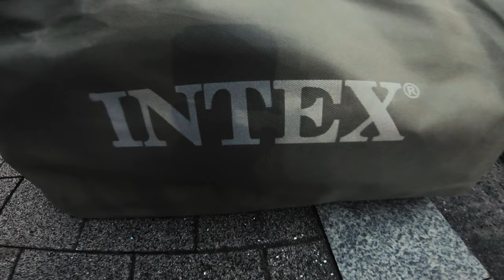하지말라는거 하는 남자들/ 카약 진수식 / intex k-2 / 인텍스 카약 2인승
주말마다 계속된 폭우가 없는 휴일, 광복절을 맞아 한참전에 사서 묵혀만 두던 카약 진수식을 거행하였다.
입구부터 물놀이 금지 표시판이 있었으나 흥분했던 달팽이들은 이를 몰랐고 나중에 편집하다가 발견했다 못난녀석들 고라니같은 녀석들
다음에는 장소선정에 좀 더 주의를 기울여야겠다

[목차]
00:00 인트로
01:11 새벽의 거수자들
02:34 국물 도착
03:11 부둣가 찾기
03:58 맛잇는 길
04:53 체체파리 200마리
05:35 인텍스 카약 k-2
06:41 공기주입
07:13 그렇게 하는거 아니다
10:35 항구몬 인성논란
11:36 견장수여식
12:18 개구멍
13:48 샤크핀
14:01 카약 진수식
16:42 만 灣, bay / 총균쇠 전파
18:32 선상 식사
18:53 큰 섬. 한때는 산 봉오리
19:44 작은섬
21:00 자연의 축복
22:05 달팽이 스포츠 주행 모드
22:37 상륙! 인류의 발길이 닿지 않은곳?
23:31 깨끗해요
23:54 문명의 흔적?
24:21 물사슴
25:46 안녕 물뱀
26:22 떡볶이의 기만전술
27:09 야생의 나무젓가락
28:35 그냥 박스
28:46 카이사르의 것은 카이사르에게, 자연의 것은 자연으로
29:04 복귀
29:53 사람이 문제다

[BGM]
-Fantasyland - Quincas Moreira
-Guess I_ll Never Know.wav - TrackTribe
-Busy City - TrackTribe